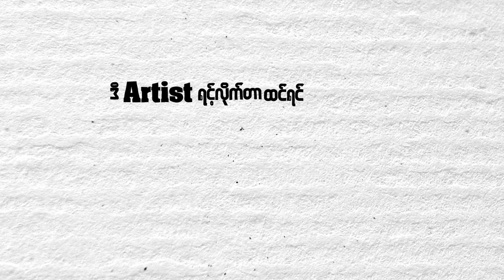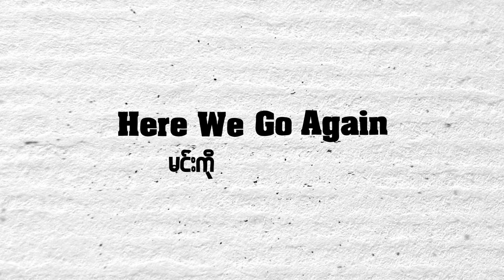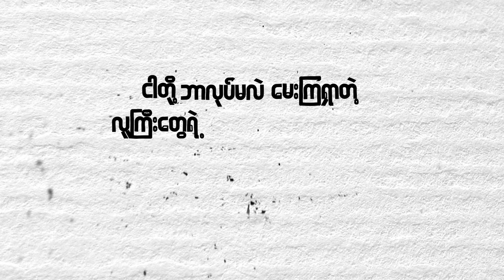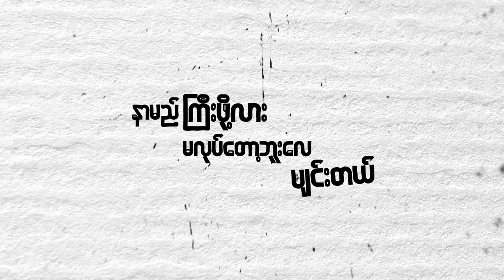Light Blue Jeans - Jixk Gabby, YaZarMyoThank Of The Phosphorap (OFFICIAL VIDEO)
Song - Light Blue Jeans
Artist - Jixk Gabby, YaZarMyoThank Of The Phosphorap